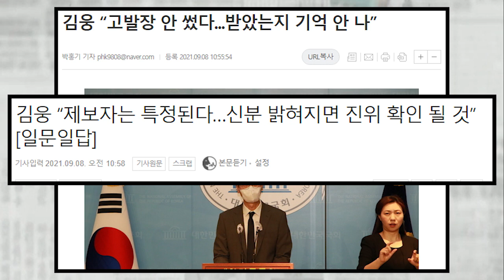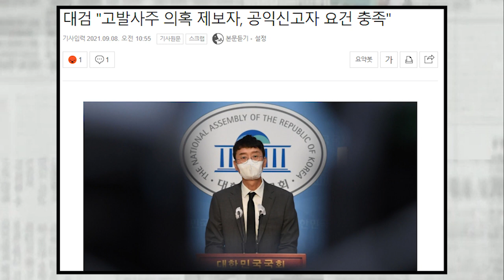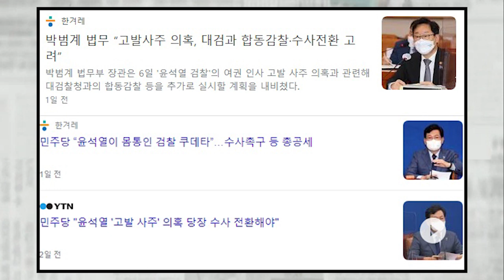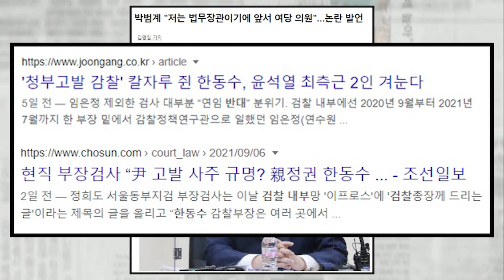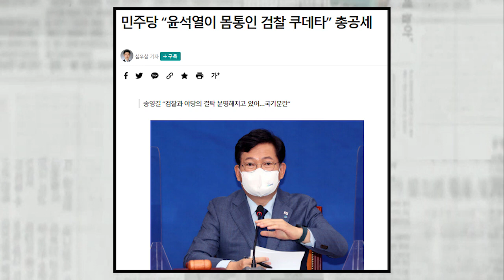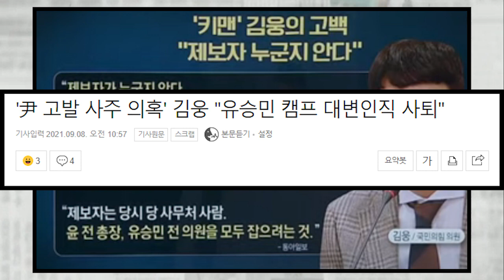와...기자회견 중간에 속보로 입 단속? , 법조계는 이게 왜 공익신고?